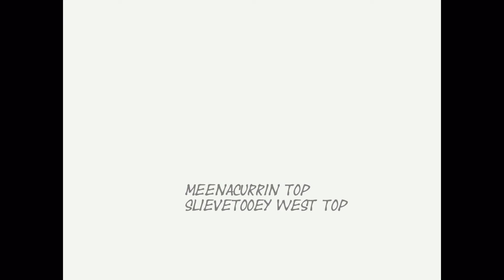West Donegal (including Slievetooey) August 2006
Mourne Rambling Group Week-end.  1. Slievetooey ( Meenacurrin Top and Slievetooey W Top).  2. North to South Traverse over Crocknapeast, Balbane Hill, Croaghacullin and Crownarad.  3. Agla Mtn. (near Lough Finn).